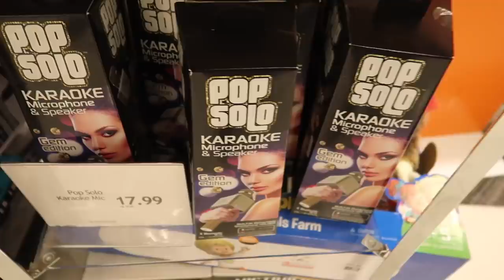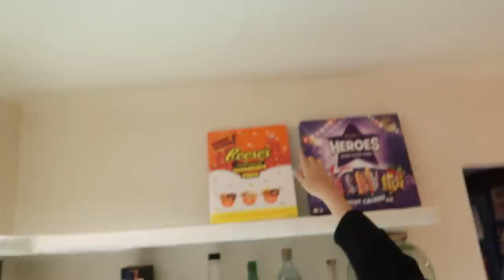VLOGMAS? Shopping for my family’s CHRISTMAS presents in BEVERLY HILLS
Hey my babes! Welcome back, I hope you’re ready to feel FESTIVE!!! In today’s vlog I’m taking you along shopping for my families Christmas prezzies.

WHAT I GOT FOR MY 22ND BIRTHDAY!

Emily Canham
The Corner,
1 Richmond Mews,
London,
W1D 3DA

This video is part sponsored and all opinions are my own.

M. Xx